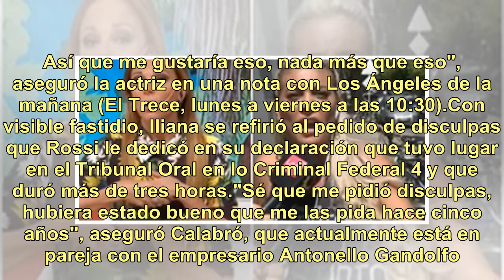Iliana Calabró habló luego de que Fabián Rossi confesara tener una doble vida en Panamá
Fabián Rossi sorprendió al declarar en la causa de la ruta del dinero K que tenía una doble vida en Panamá, en paralelo a su relación con Iliana Calabró, con quien tiene dos hijos, Nicolás y Stéfano."Yo en Panamá tenía hijos, tenía mujer, tenía departamento, cuenta bancaria", contó El Rossi, como se...